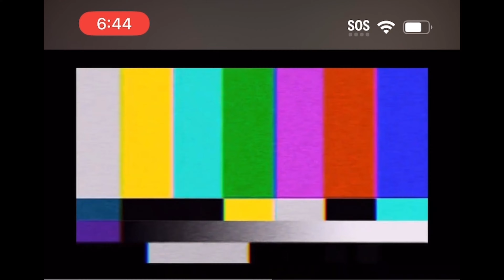I SWITCHED UP MY CUT UNDER MY DREADS….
Second Channel: @consistentdayo483
Third Channel: @bapewhipz